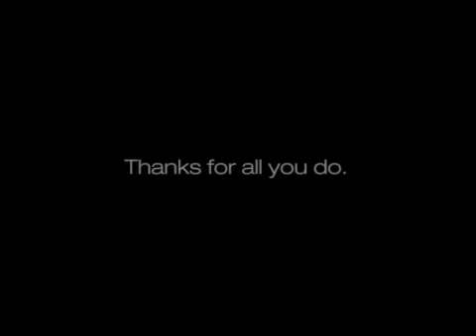Star Fish Story - Making a Difference Every Day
A special tribute to educators from Jostens.